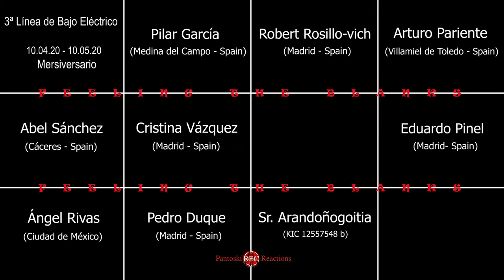12 Feeling the blanks (12th part)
"Feeling the blanks" pretende ser una Jam session en progreso.
Si quieres tocar con nosotr@s, escucha, toca tu parte, grábalo y
Yo lo incluiré dentro del video.

Disfruta y ¡Salvd!

"Feeling the blanks" aims to be a Jam session in progress.
If you want to play with us, listen, play your part, record it and
I will include it in the video.